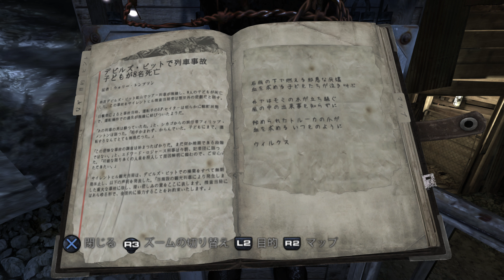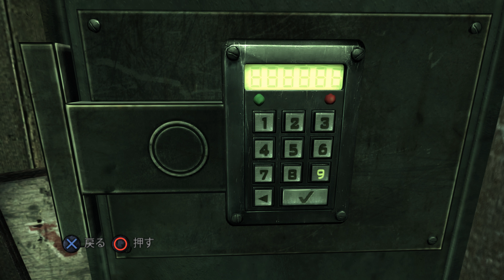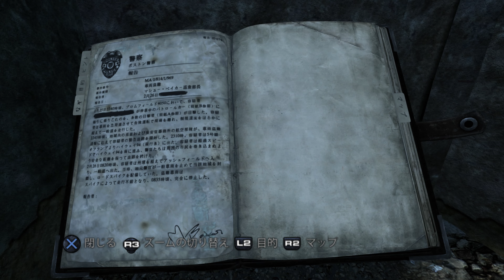【4K60fps】サイレントヒル ダウンプア#3「デビルズピット - ヒルサイド」Silent Hill Downpour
実況解説無しプレイ動画 - No commentary walkthrough
英語音声/日本語字幕 - Language: English/Subtitle: Japanese
Silent Hill Downpour - サイレントヒル ダウンプア
デビルズピット - Devil's Pit(0:00)
涙の洞窟 - Cave of Tears(1:00)
・詩 - Poem[4/54](4:18)
Puzzle:トレイン コントロール - Train Controls(4:44)
・タウンマップ - Town Map(12:17)
ヒルサイド - Hillside(13:24)
Side Quest: 過去の究明 - Digging up the Past ①(14:20)
Side Quest: 全域緊急手配 - All Points Bulletin(15:45)
・警察の調書 - Police Report[5/54](16:16)
・犯罪調査 - Crime Survey[6/54](18:21)
Side Quest: 美術品収集家 - The Art Collector ①[絶望 - Despair](18:55)
・行方不明者 - Missing Poster[7/54](21:59)
・犯罪現場の写真 - Crime Scene Photo#2[8/54](22:30)
・鳥かご - Side Quest: Bird Cage ①(23:10)
Side Quest: 過去の究明 - Digging up the Past ②(24:35)
・犯罪現場の写真 - Crime Scene Photo#1[9/54](26:47)
Side Quest: The Art Collector ②[日の出 - Sunrise](27:39)
SILENT HILL TransmissionでMCを務めた我らのセリーナさんが自らリアクション動画を出しました(笑)↓
Let's Read! Play Novel Silent Hill playlist - 朗読する！プレイノベル サイレントヒルのプレイリスト
Silent Hill Shattered Memories playlist - サイレントヒルシャッタードメモリーズのプレイリスト